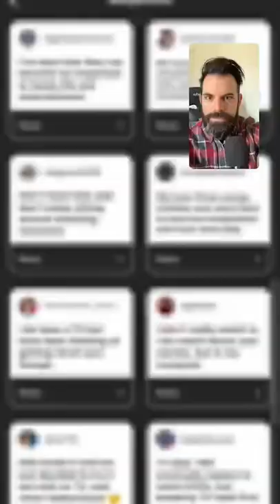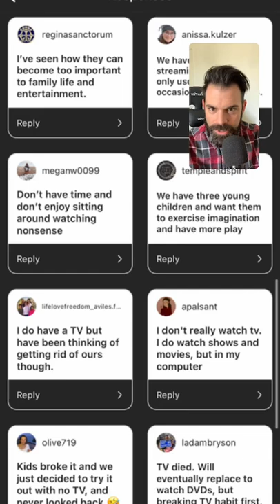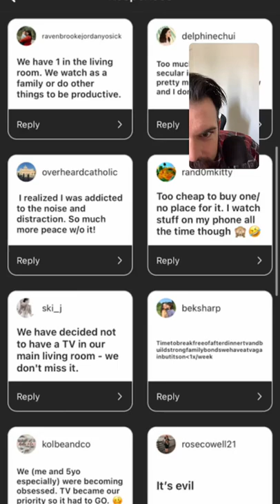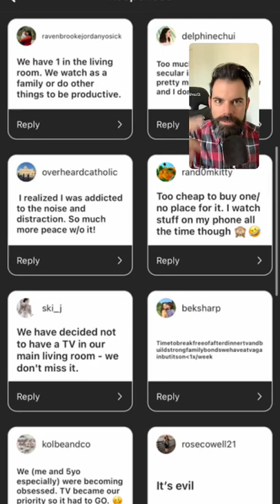Why don’t you own a TV?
Broken appliances, why don’t you own a TV, and special guests!

You get to see first hand how ADHD I can get.

If you’d like to see these LIVE, make sure to find and follow @grassrootcatholic on Instagram!